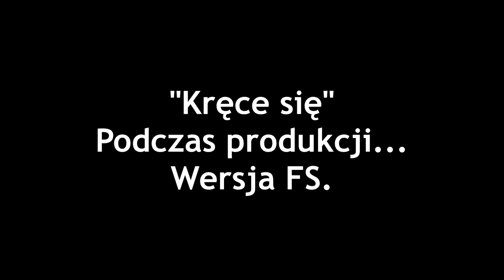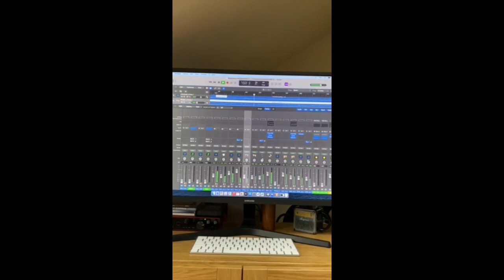Krece sie 2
Przedstawiamy Wam Death Blues!
DEATH BLUES - zespół powstał z inicjatywy Maćka Ferta, wokalisty i basisty grupy Do Góry Nogami
W skład grupy wchodzą :
Maciej Fert   - voc, gitara
Jarek Ważny  - puzon.
Marcin Skipiała   - gitara, voc.
Sebastian Bachowski - perkusja, instrumenty perkusyjne, bitmaszyna.
Założenia muzyczne są takie, żeby przemielić bluesa przez maszynkę do mięsa death metalu, i okrasić to wszystko syntetycznym bitem. Zagrać to trochę od niechcenia, w poprzek harmonii, ale poruszać się wokół narzeczy bluesa i wszelkich jego inklinacji. Nie ortodoksyjnie. Odważnie eksperymentować z syntetycznym podkładem i żywymi instrumentami.
Pierwszy singiel, pt. "Kręcę się", to odpowiedź na miałkość i bylejakość współczesnych kompozycji, którymi zajadają się młodzi ludzie. Jest o czymś i jest jakiś. Napisany i zagrany przez ludzi, a proporcje między syntetykiem a białkowym interfejsem są tu zachowane jak należy. Zaręczamy, będzie tego więcej!